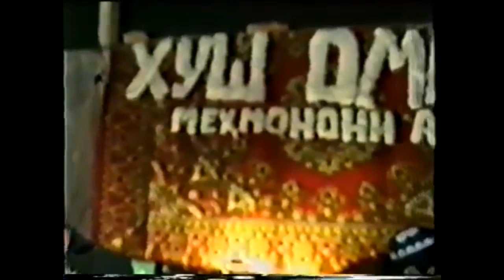Махмадали Аюби — Марди Вахиё, 1991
Дар канали мо обуна шавед ⚠
◾ иттиҳоди вахёчиҳои ҷаҳон
◾ единство вахинцев мира